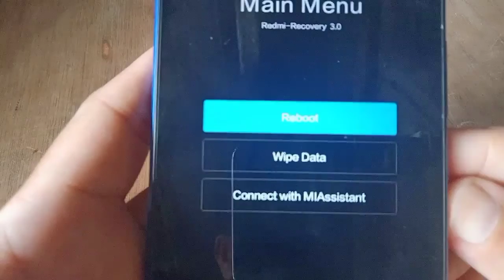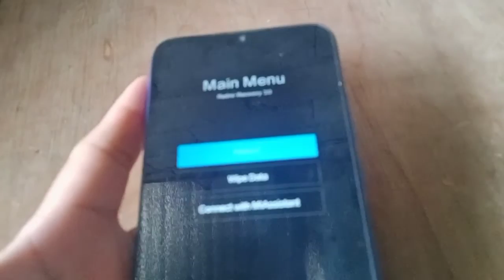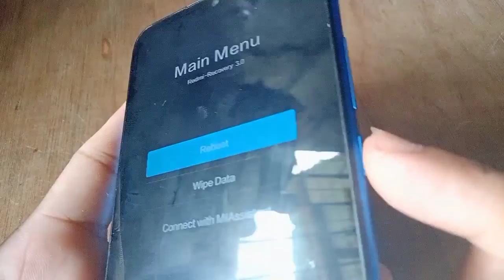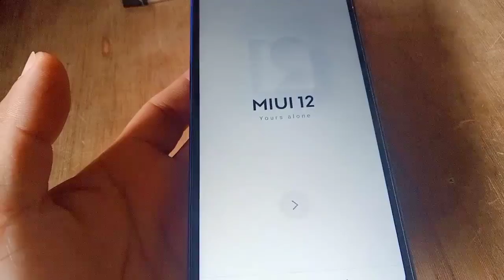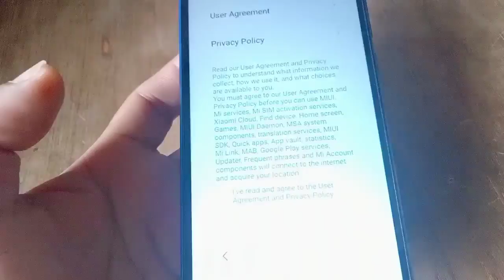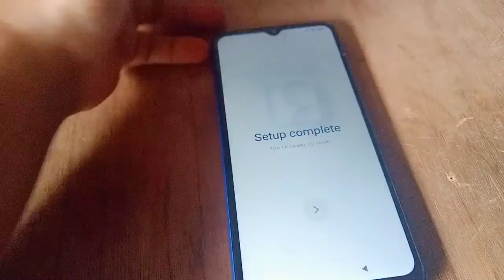HOW TO HARD RESET Redmi 9A